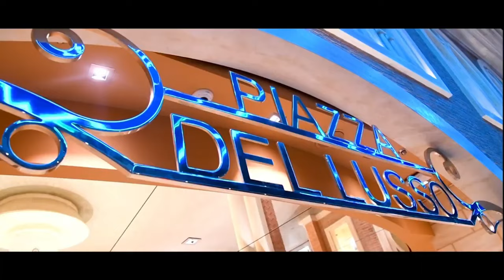Mediterranean Cruise - MSC GRANDIOSA 4K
Barcelona - Tunis - Palermo - Napoli - Genova - Marseille- Barcelona
25 April - 2 May - 2023